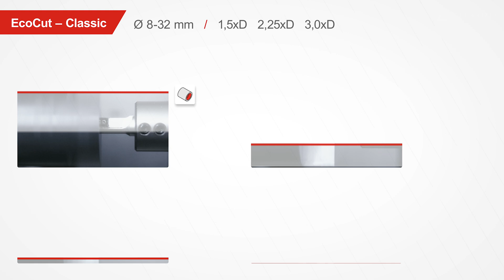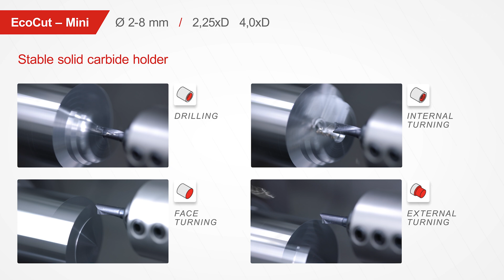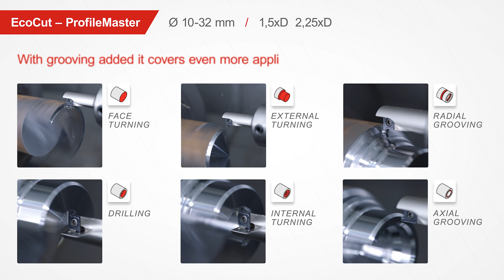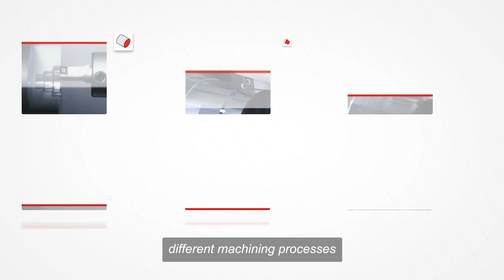30 Years of EcoCut! Next Level Multifunctional Machining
Celebrating 30 years of EcoCut - a time in which we have developed this product to perfection.
All this machining with just one tool is simply a no-brainer:
🔺 Face turning
🔺 External turning
🔺 Drilling
🔺 Internal turning
🔺 Radial grooving
🔺 Axial grooving

💡In addition, our family has grown:
⚙️ EcoCut Classic
→ The all time star for several applications covered with on tool

⚙️ EcoCut Mini
→ The little hero for small component dimensions

⚙️ EcoCut ProfileMaster
→ The versatile tool that even enables grooving operations

⚙️ EcoCut Solid 🆕❗
→ The NEW solid carbide powerhouse for long-sized components